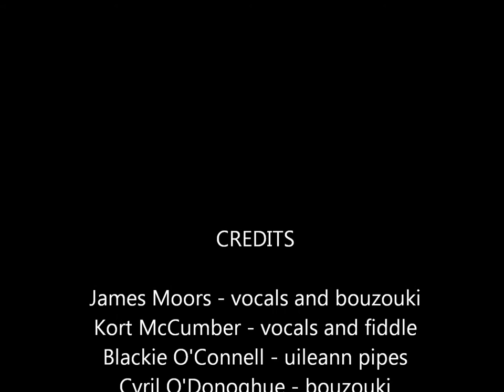Slán Abhaile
Moors and McCumber perform "Slán Abhaile" at McDermott's Pub, Doolin, Co. Clare, Ireland (Sept 2014) with Blackie O'Connell (uileann pipes), Cyril O'Donoghue (bouzouki) and Eoghan Neff (fiddle).